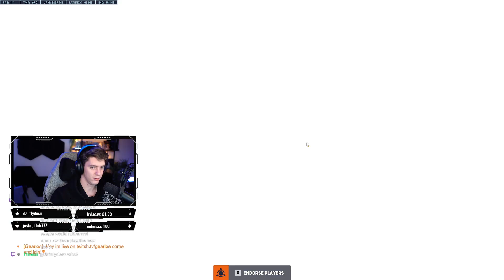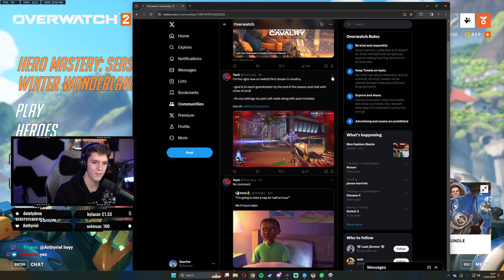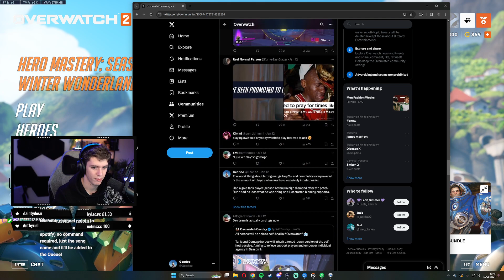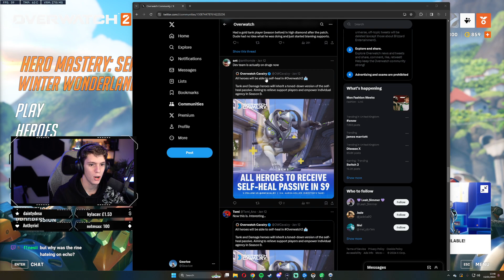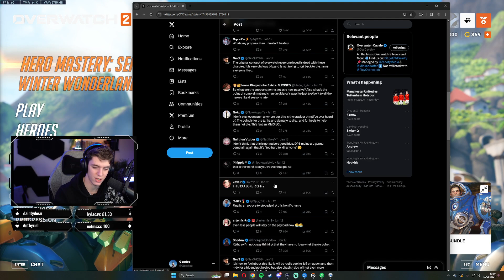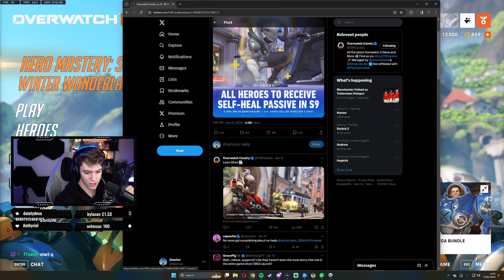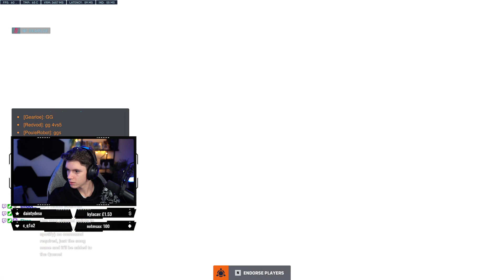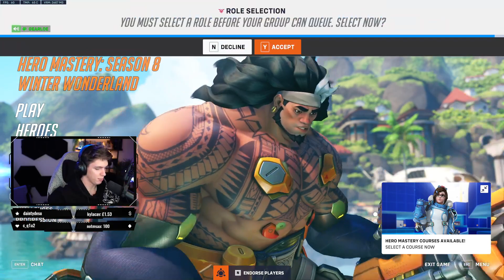TESTING QUICKER QUICKPLAY 🔴!socials !discord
All content is first streamed live on my twitch before being uploaded here!